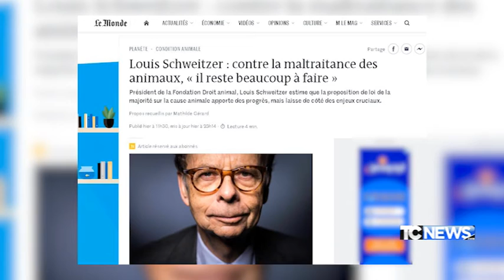Stop animali nei circhi e riconoscerli come essere senzienti